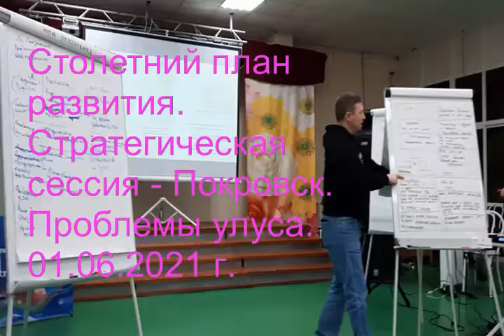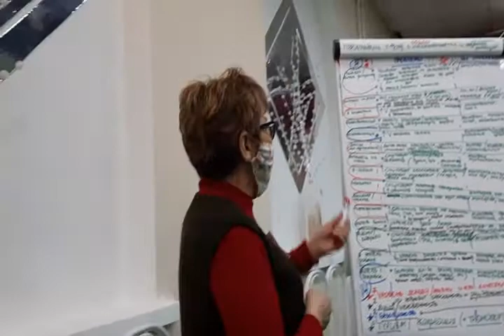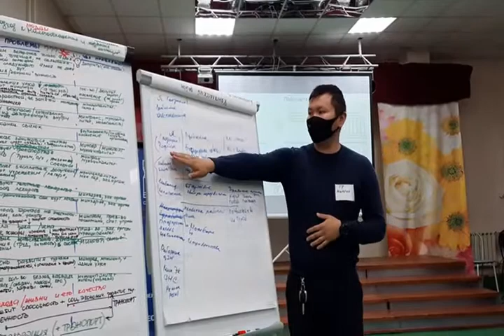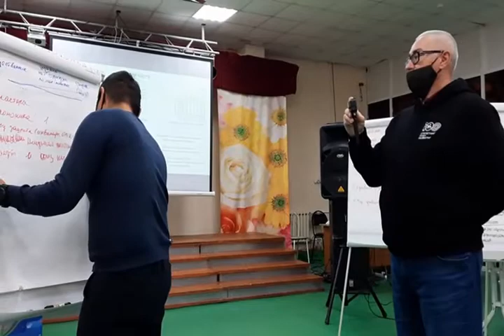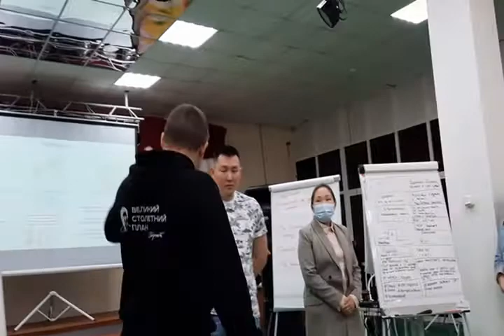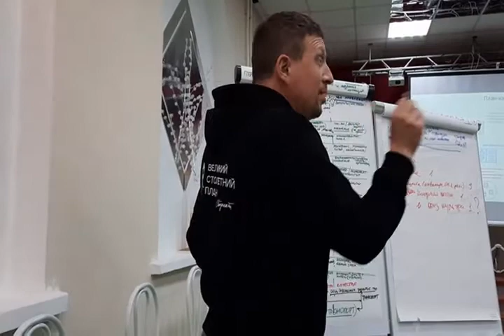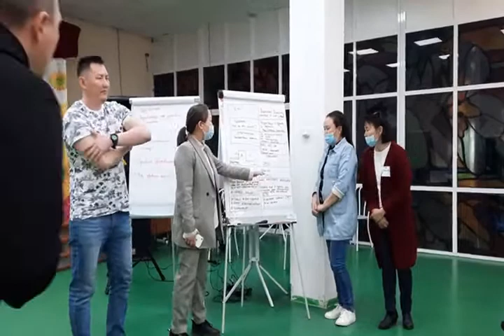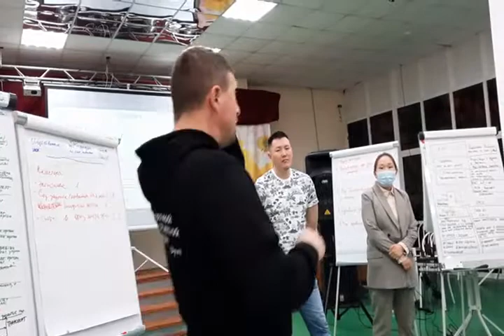Стратегическая сессия в Покровске. Проблемы Хангаласского улуса. 01.06.2021 г.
"Столетний план развития" по П.А.Ойунскому.
"One hundred year plan" by Platon Oyunskii.